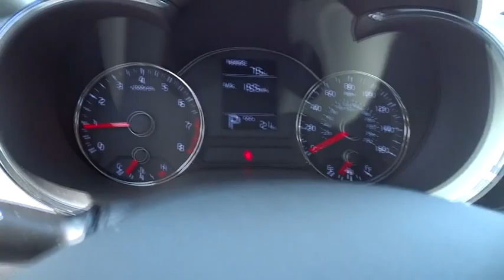2015 Kia Forte Portland, Beaverton, Hillsboro, Vancouver, Gresham OR 1065625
2015 Kia Forte

Broadway Kia
307 NE Broadway St